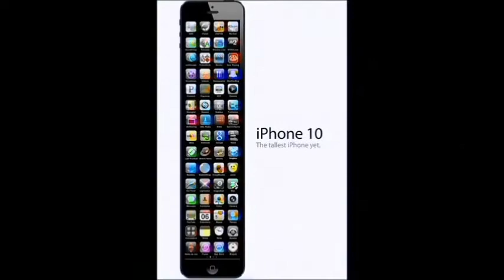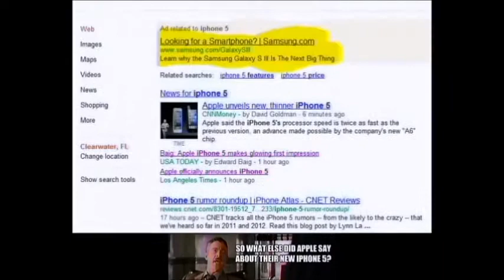Weekly Memes #13 - iPhone 5 memes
like the video if you want more and if you have any meme suggestions, put it on the comments down below:)

Weekly Memes is where i make a video compilation of pitures/videos of a certain meme

music used in the compilation PLEASE SUPPORT THE OFFICIAL RELEASE :)

music in the compilation is fasten your seatbelts by pendulum